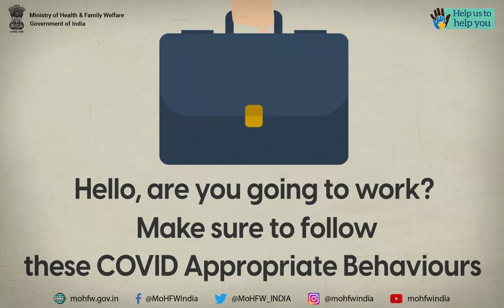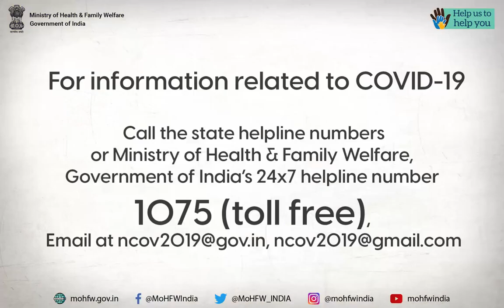A V on workplace do's and don'ts to keep you safe from COVID 19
Video Courtesy: Ministry of Family & Health Welfare